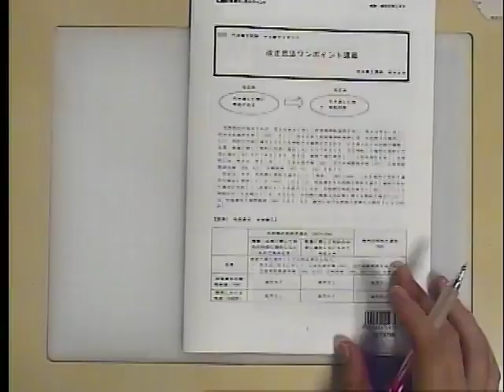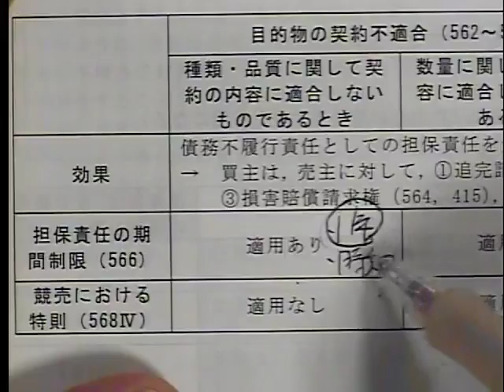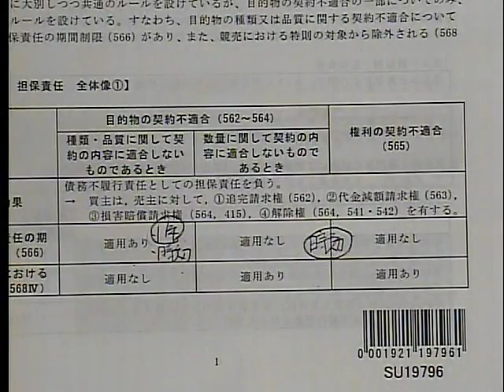【ＬＥＣ司法書士】～秋の3連休特別イベント～改正民法ワンポイント講義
根本講師による改正民法ワンポイント講義！